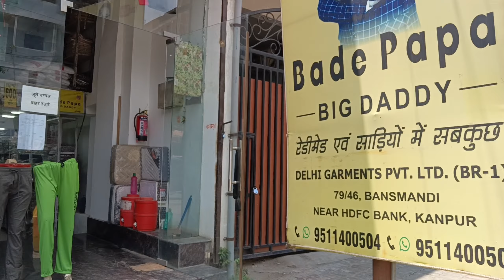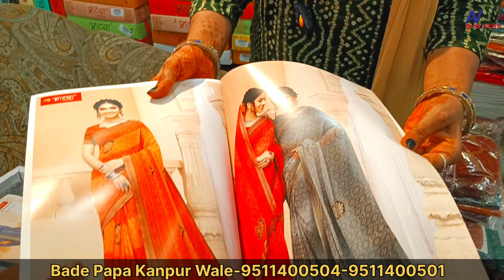साड़ी कुर्ती शर्ट लहंगा सिर्फ ₹80में| Kanpur wholsale गूगल समीक्षा 4.7स्टार पहेली कानपुर की कंपनी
Google review 4.7 star wali pehli kanpur ki company

Mini panipat. Kanpur mai
Handloom , bedsheet, kambal
bade papa Kanpur wale
Big Daddy Kanpur wale
Humraaz complex
mumbai surplus market surplus clothes in delhi rejected branded shoes online export surplus garments online surplus cloth market delhi export surplus market in gurgaon export surplus bags in delhi export surplus kidswear
kurti house gandhinagar
shut up jeans
kurti manufacturer in delhi wholesale kurti market designer ladies suit cheapest kurti wholesale market in delhi exploring kamal branded kurti wholesale market kurti manufacturer wholesale ladies suit market in delhi latest kurti design 2024
gandhi nagar
latest designer kurti
branded kurtis stocklot delhi,
biba surplus kurtis,
w kurtis surplus,
surplus manufacturer,
branded stocklot garments in delhi, surplus children's clothing stock
wedding kurta pajama
Silk kurta pajama
Neeting jeans
Doby jeans
Cotton shirts
Box packing shirts
Loose shirts
Trousers pant
wholesale market
kanpur kurti manufacturer
kanpur kurti wholesaler
kanpur kurti bazar
kurti wholesale market in delhi
kurti manufacturer in meerut
kurti wholesale
kanpur kurti market
sabse sasti kurti shop kanpur
kanpur kurti wholesaler
ladies kurti manufacturer in kanpur
kanpur kurti manufacturers
kurti factory in kanpur
new mahalaxmi traders kanpur
girls top
nyra cut kurtis
Kanpur Wholesale Market
Kapda Market Kanpur
Wholesale Kapda Market Kanpur
Kanpur Kapda Wholesale Market
Sanjeev Collection Kanpur
Business Kaise kare
Kaunsa Business Kare
Sabse sasta business kaun sa kare
gaon mein kaun sa business kare
bijines ka video
Biznes Idea
Biznes Ideas In India
business idea in up
Kanpur Wholesale Market
Kapda Market Kanpur
Sanjeev Collection Kanpur
Masood Complex Kanpur
Readymade Garment wholesale Kapda Market
Kanpur Readymade market Explore Kanpur Uttar Pradesh
Suresh Collection Kanpur
Hamraj Complex Kanpur Wholesale Market
Masood Complex Kanpur
BansMandi Kanpur Wholesale Market
Kapda Bazaar Kanpur
Readymade Garments Wholesale Market
Saree market
Kanpur saree market
kanpur saree wholeselars
kanpur saree manufacturer
saree market surat
Saree market
wholesale saree market in surat
Cheap price saree market
wholesale saree market in delhi
wholesale saree market in Gorakhpur
wholesale saree market in varanshi
Seree ka business
kanpur cheap price saree market
kanpur ki sabse sasti saree market
kanpur ka sabse sasta market
saree market kanpur
saree market delhi
wholesale saree market in kanpur
saree Business idea

created to provide only educational information of business. we/ apna Vlog business Business channel are not are advised to research themselves before starting any business. We are not responsible for any loss or profit happens from any of this videos, it totally depends on your research of market and hard work. This video can't be used for any legal action against channel owner i.e Ram Milan.